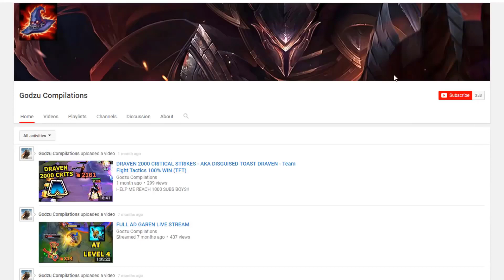AK 47 LUCIAN - MID LANE CARRY (5 KILLS IN 1 SECOND)